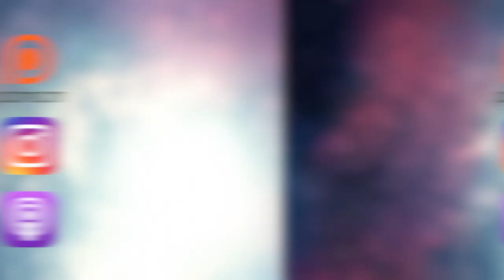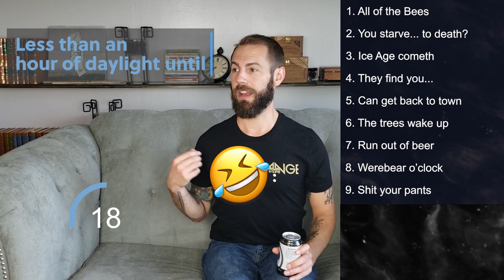115 Fun D&D Plot Hooks | Dungeons and Dialogues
Ever been writing your D&D session and just can't think of what you want to throw at your players next? This video is for you! Sit down, grab a cup of coffee and get ready to write down like MAYBE half of these ideas. There were a lot of duds.

Check out our Dungeons and Dragons Livestream every Thursday at like 7ish MST

for live streams
Or our Instagram @thebottlecapbrigade for fun pictures and recap stuff

If you're into DND podcasts (or just like hearing us talk) you can find The Bottlecap Brigade on Spotify, iTunes, or wherever you get your podcasts.